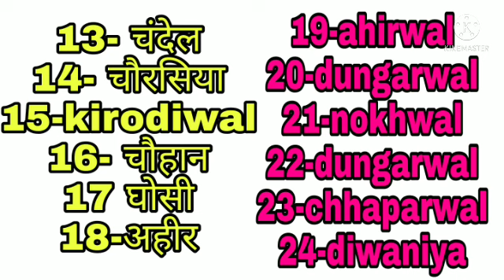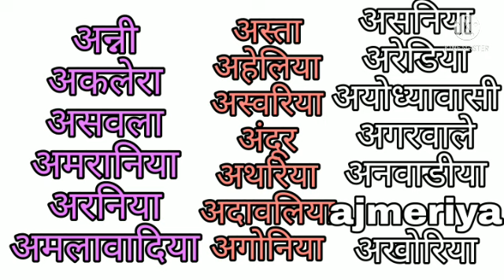prajapati kumhar gotra list in hindi | Prajapati क्षत्रिय community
prajapati gotra list in hindi
kumhar gotra list in hindi
prajapati कुलदेवी